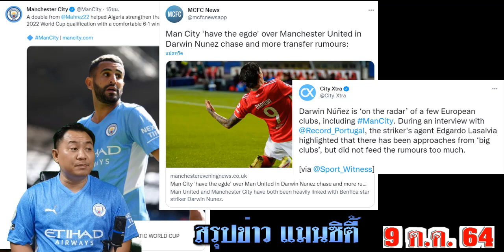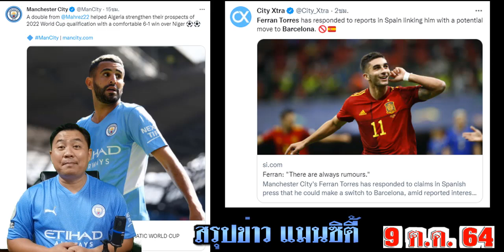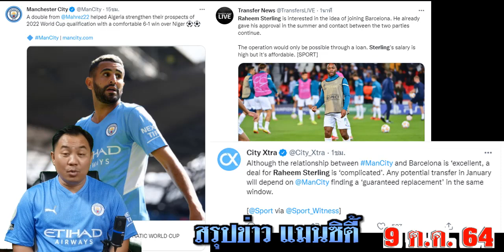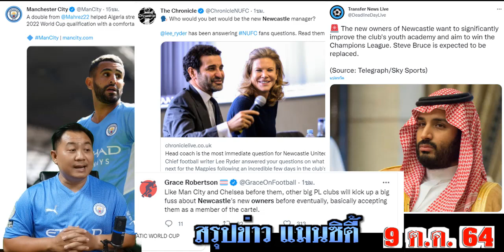สรุปข่าวแมนซิตี้ ล่าสุด 9 ต.ค. 64 เวลา 19.50 น. - เป๊ปเตรียมเซ็นเตโอฯ £42.5m นูเนสเซ็นซัมเมอร์